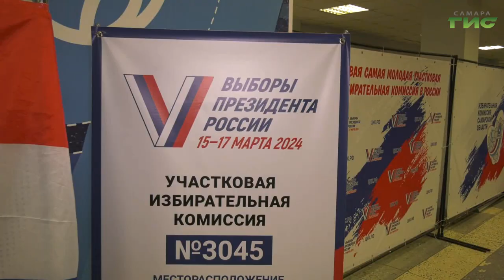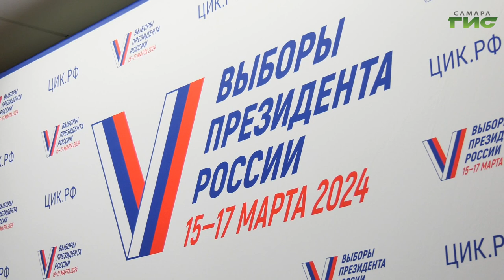В Самарской области закрылись избирательные участки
На территории Самарской области работал 1751 стационарный избирательный участок и 16 временных – в аэропорту, на железнодорожном вокзале и в 14-ти медицинских учреждениях. В 8 часов вечера, после закрытия участков, члены комиссий приступили к подсчету голосов. Как происходит процесс сортировки бюллетеней, гашения неиспользованных бланков и составление протокола, мы увидели на одном из участков и готовы вам рассказать.